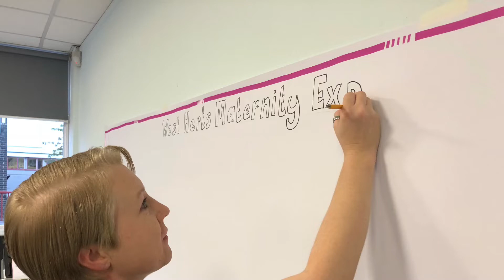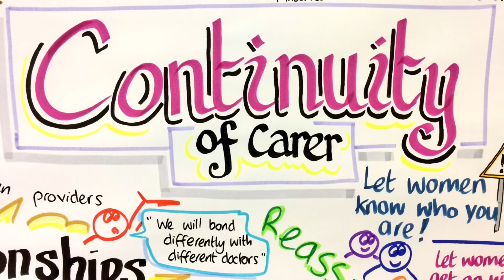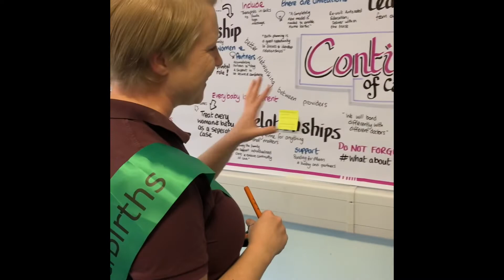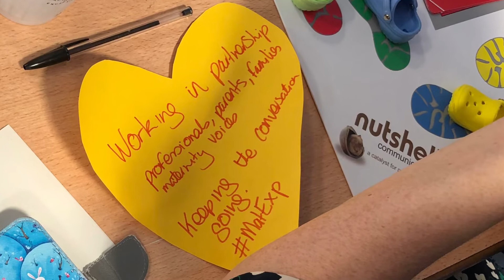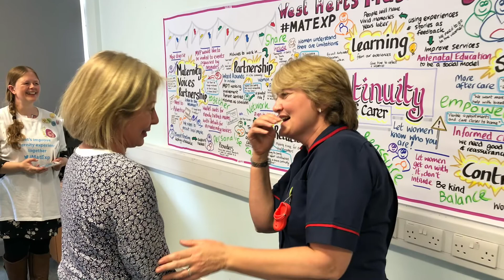West Herts MatExp Whose Shoes? Workshop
A short video capturing the workshop that was hosted by West Herts Maternity Services focusing on Continuity of Carer